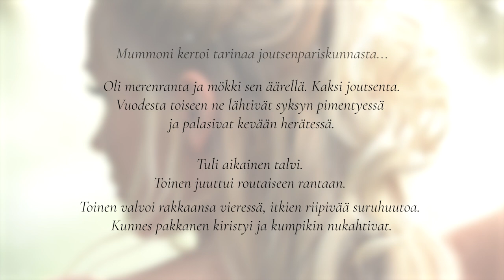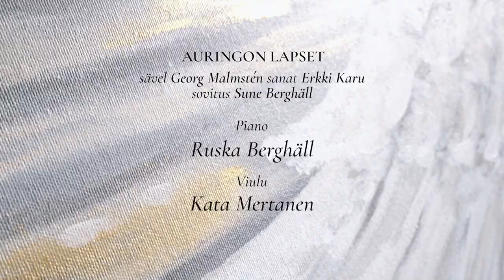Joutsentarina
Maalaus, projektin johto & taiteellinen idea
Heidi Hietala / Heidi Hietala Design & Art

Kuvaus, käsikirjoitus ja editointi
Suvi Sievilä photo/grafia

Auringon lapset
sävel   Georg Malmstén
sanat   Erkki Karu
sovitus Sune Berghäll
Teoston synkronointilupa 70141050

Laulu- ja Soitinyhtye Wanhaa Wiiniä
Markku Ahola
Sune Berghäll
Jari Nopanen
Jouko Randell
Raimo Rouhiainen
Olavi Ryhänen
Arto Tossavainen
Matti Tukiainen

Piano
Ruska Berghäll
Viulu
Kata Mertanen

Äänitys ja miksaus
Sammy Roiha Sound Ateljee

Kuvauspaikka
Mustion Linna / Svartå Slott / Mustio Manor

Pellavaatteet
Josefiinan Aitta
Joutsenasu
Kokkolan Tanssitarvike

Hiukset
Black & Blond Pia Tilli

Copywriter - Camilla Grönroos